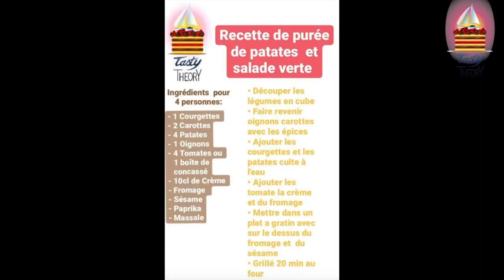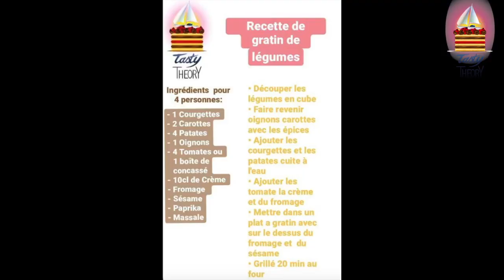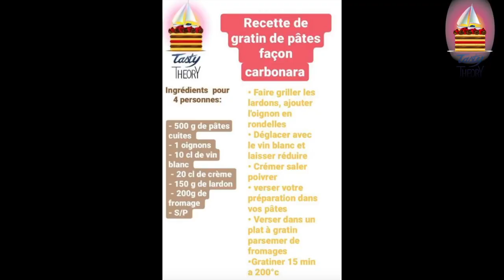Traversée de l'atlantique en voilier côté cuisine ! Transatlantique partie 2 (épisode 6)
Dans cette vidéo vous trouverez la première partie de la traversée de l'atlantique avec les recettes de 10 repas simple variée et équilibré !

Retrouvé la recette du humus sur mon instagram : @tasty.theory

Au menu
jour 1
- Salade composée aux crevettes
- Pâtes sautée au poulet courgette et basilic
jour 2
- purée de pomme de terre salade aux graine de tournesol
- gratin de légumes
jour 3
- salade de pâte a l'italienne
-paëlla au poulet et moule
jour 4
-salade de chèvre chaud
-gratin de pâte façon carbonara
jour 5
-taboulé
-chili con carné servit avec du riz